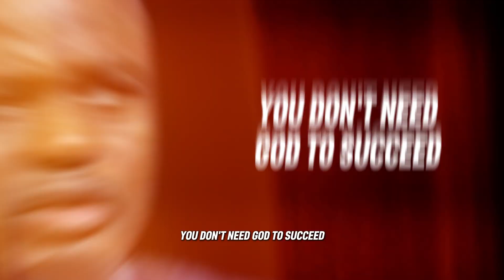APOSTLE MICHEAL MESSAGE COMPELETLY COUNTERS ABEL DAMINA MESSAGE THAT GOD DOES NOT PROSPER MEN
APOSTLE MICHEAL SENDS ANOTHER STRONG MESSAGE TO THE BODY | DR ABEL DAMINA

We are glad that you are here! 🙏🏻❤️

Join Our Telegram Group To Download Unlimited Audio Messages of

Welcome to Redemption Mandate, a channel dedicated to daily Christian motivation, inspiration, prayers and devotions. Our mission is to provide you with enriching, faith-based content to inspire, educate and uplift your spirit every day.

Redemption Mandate Tv Is a media platform for growth and to bring all men to the saving knowledge of Christ

1  Our video has no negative impact on the original works (It would actually be positive for them)
2 Our video is also used for teaching purposes.
3 Our video is transformative in nature.
4 I ONLY used bits and pieces of videos to get the point across where necessary.